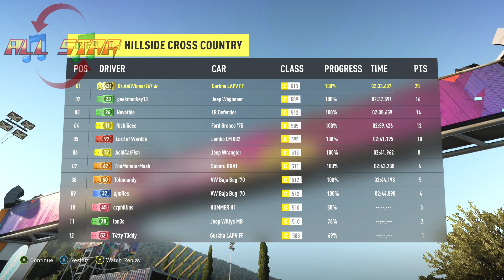Forza Horizon 2: Offroad Collection-Terradyne Motors Gurkha LAPV F5 SUV Fast & Furious Ed.